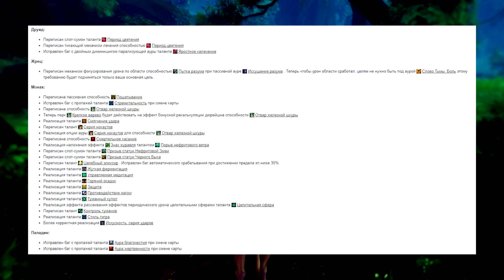Работоспособность Uwow (на Октябрь)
Оптимизация видео